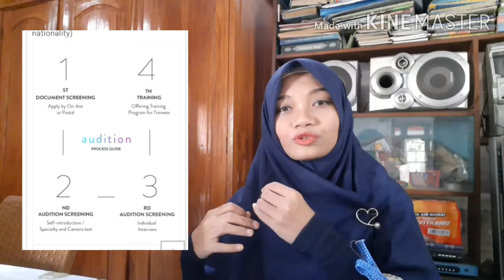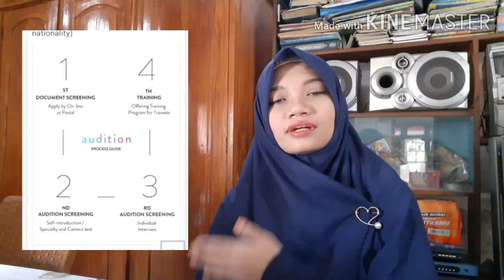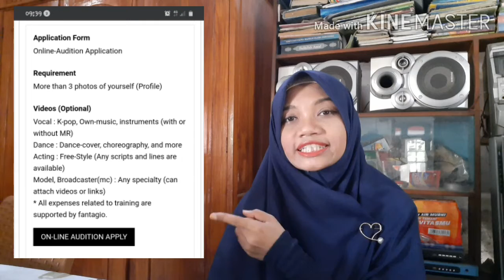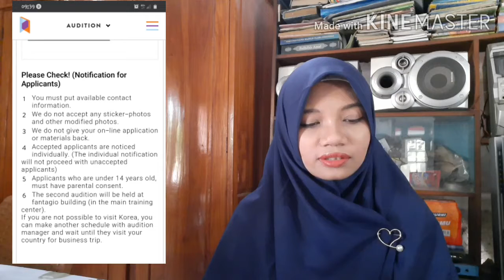TUTORIAL AUDISI FANTAGIO ENTERTAINMENT